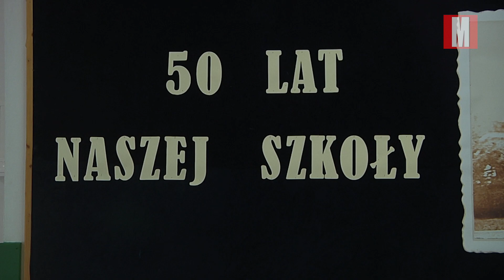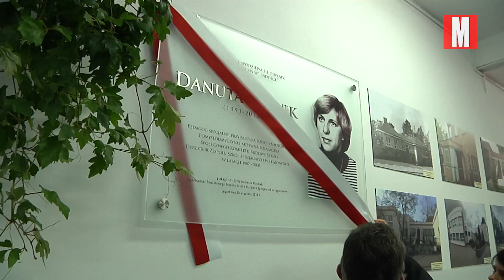50-lecie działalności PZSiPS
50-lecie działalności Powiatowego Zespołu Szkół i Placówek Specjalnych w Legionowie.